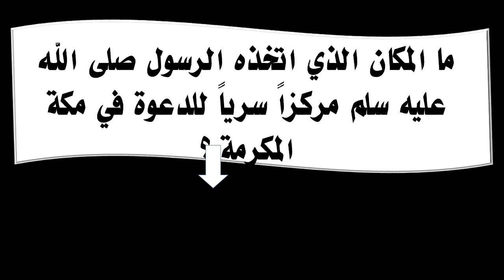ما المكان الذي اتخذه الرسول صلى الله عليه سلم مركزاً سرياً للدعوة في مكة المكرمة ؟